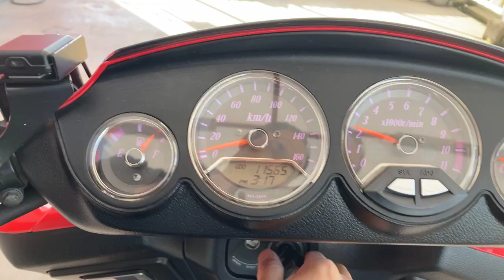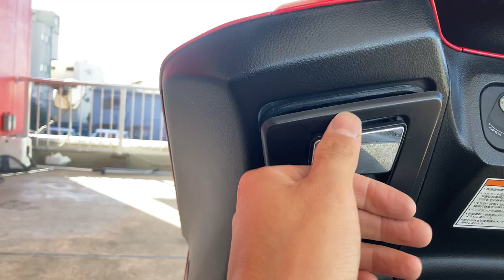ジェンマ250 2008年 中古車 バイクショップ名:エナジーモータースタイル 伊丹市本店